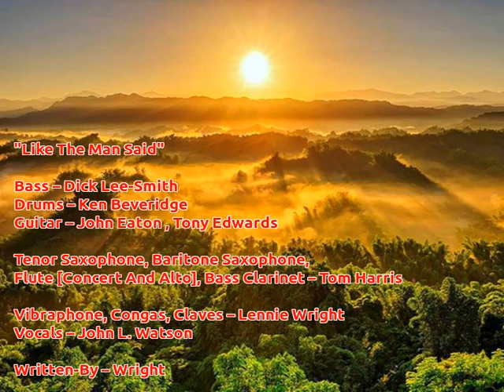The Web - Like the Man Said (lyrics) British Jazz Rock/Fusion, 1970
"Like the Man Said" - written by: Lennie Wright
from "THERAPHOSA BLONDI" - Studio Album, released in 1970

LYRICS as I heard:
I've travelled all over the world
Most unlikely places you'll find me
They all look the same, just a place with no name
But  Like the Man Said  "It's nice"

.(of my wife)
I dream of the girls left behind me
They all looked the same just a face with no name
But  like the man said
 "It's nice to be back home again"

Home to stay, that's what I always say
Every day I spend with you
Now at last, I can  forget the past
But will that past be just my future gone

I dream about things might have been
of number one hits and big money
The action's still there
But I don't think it's fair
Just like the man said

5.03.
I've given it all up for you
There's no going back on my promise
And settling it down  to a life out of town
Just like the man said "It's nice"

And now that I found peace of mind
There's much more in life if you make it
So take it from me as I said by the sea

Line-up of the album:
- John L. Watson / vocals
- Kenny Beveridge / drums, percussion
- Lennie Wright / vibes, percussion (Vibraphone, Congas, Claves)
- John Eaton / guitar
- Tony Edwards / guitar
- Dick Lee-Smith / bass
- Tom Harris / saxes, flute (Tenor Saxophone, Baritone Saxophone, Flute [Concert And Alto], Bass Clarinet)

1. Like the Man Said / Sunshine of Your Love (13:54)
3. 'Til I Come Home Again Once More (3:02)
4. Bewala (2:32)
5. One Thousand Miles Away (4:34)
6. Blues for Two T's (2:51)
7. Kilimanjaro (3:54)
8. Tobacco Road / America (5:40)

Previously unreleased bonus tracks in 2008 re-release
8. Afrodisiac
9. Newspecs

THE WEB was and remains one of the deepest secrets of British prog rock, and nowadays it is a vital item for collectors and researchers. The band started as a jazz/blues act, with a style simultaneously related to America's West Coast groove and UK's early prog (or proto-prog). The powerful presence of African-American singer John L. WATSON and two guitarists provided a tight muscle to the band's sound, reflected in the first two studio efforts "Fully Interlocking" (1968) and "Theraposa Blondi" (1970).

After WATSON and bassist Dick LEE-SMITH left, John EATON switched to bass. and more importantly, Dave LAWSON entered the band to provide not only vocals but also keyboards, as well as a whole new written material. This factor was absolutely relevant for the band to adopt a more profound progressive vibe, adding colorfulness and sophistication to the existing muscle. The band also changed labels (from DERAM to POLYDOR), and why not, the name, after dropping the article "THE". The result was portrayed in their third effort "I Spider", which is justly regarded as the band's artistic peak. The band developed a type of complex jazz-rock related to what VdGG, GENTLE GIANT, COLOSSEUM and SOFT MACHINE were doing at the time. It is no wonder that Dave LAWSON and Dave GREENSLADE's musical visions were going in parallel lines, since a couple of years later they would team up as the dual leaders of GREENSLADE. But that's another story to be told elsewhere. For their next album, WEB decided to add a second horn player to its ranks and switch its name to SAMURAI: that is also another story to be told elsewhere.

THE WEB / WEB is a must for all proto-prog and jazz-rock lovers, and ultimately, for any serious researcher who truly loves the prog genre and is eager to get acquainted with its deepest roots.